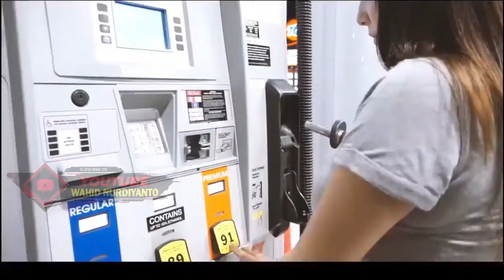Dj Viral Bikin Baper Car Lamborgini, Supermoto Girl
●▬▬▬▬▬▬ஜ۩۞۩ஜ▬▬▬▬▬▬▬●
●▬▬▬▬▬▬ஜ۩۞۩ஜ▬▬▬▬▬▬▬●

Turn on the little bell🔔  for notification and be the first one to watch interestingcn music team videos~
Electronic Music (Chinoiserie)
Chinese music team on ancient Chinese instruments⭐
我們是來自中國的音樂團隊。在我們的音樂裏妳可以聽到中國傳統的文化和樂器與現在流行的音樂元素相結合。

音阙诗听/赵方婧《芒种》MV 独家首播！

初夏时节，梅雨将至，佳人窗前颙望，旅人几番流浪。
在等待的岁月里，青灯香炉，半笺相思，在百转千回之后，她依然选择了等待。
江涛如许，衣裙漫飞，在寒暑交替 岁月泛黄以后，谁又能放下心中的执念。
《芒种》MV由音阙诗听出品，歌曲由殇小谨作曲，假寐作词，韦星弟担任导演，赵方婧深情献唱。
歌曲MV中完美融入了石桥、扁舟、草庐、笔墨等意象，古朴典雅、含蓄表达，尽显古风神韵。等待是最初的苍老，等待是最后的坚持。
情深不寿，谓我何求，《芒种》——只问耕耘，不问收获。

Hello everyone，we are a young music team from China. Try to create different Chinese style music. We are trying to combine popular musical elements with traditional Chinese culture and instruments to create more interesting music.
Want to know more about Chinese music? Please follow our channel ~
Lagu
芒种
Artis
音闕詩聽, 趙方婧
Album
芒种
Believe Music (atas nama 动听音乐); ASCAP, Beyondbond, Inc. (Publishing), dan 5 Lembaga Manajemen Kolektif